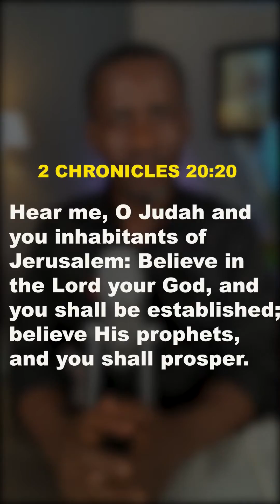BEWARE OF FALSE MOUTHPIECE